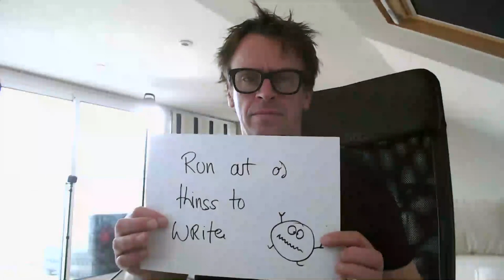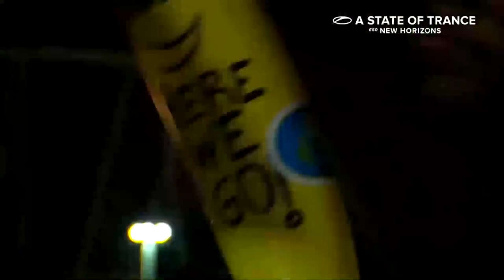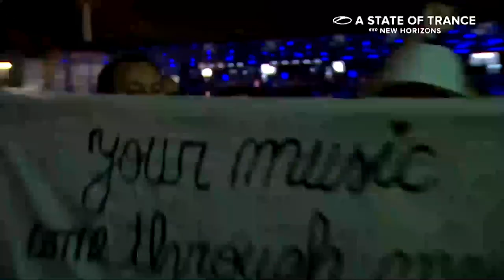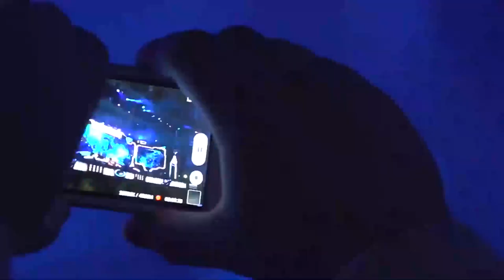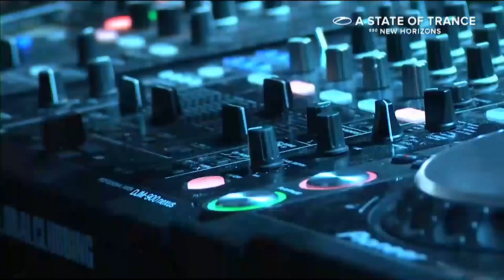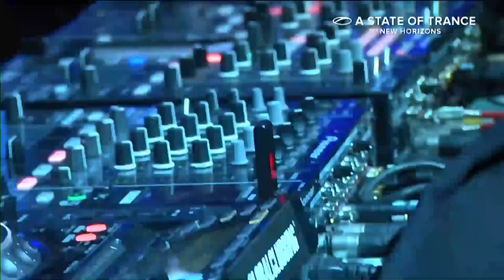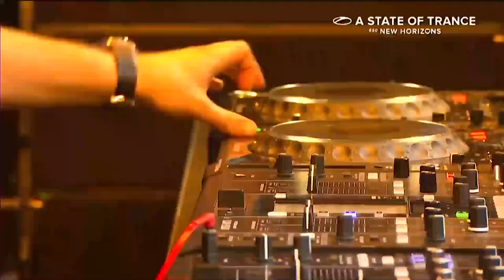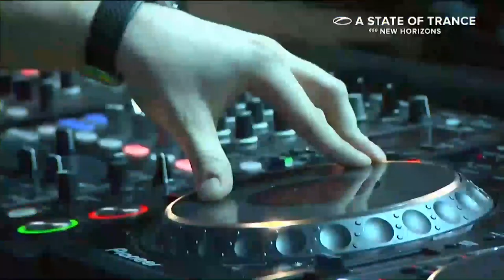ASOT - Beat The Silence (Chicane, Ruben de Ronde, Giuseppe Ottaviani, Alexander Popov) [REPLAY]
ASOT - Beat The Silence (Chicane, Ruben de Ronde, Giuseppe Ottaviani, Alexander Popov)

10PM - 10:30PM Chicane 'Behind The Sun (Anniversary Mixes)' album special
10:30PM - 11:30PM Ruben de Ronde live at ASOT650 (Buenos Aires)
11:30PM - 11:45PM Giuseppe Ottaviani live at ASOT Episode 936 (ADE - Amsterdam)
11:45PM - 01:00AM Alexander Popov live at ASOT 650 (Yekaterinburg)